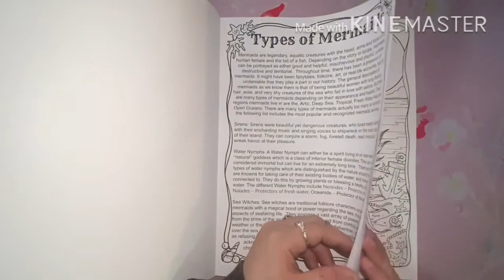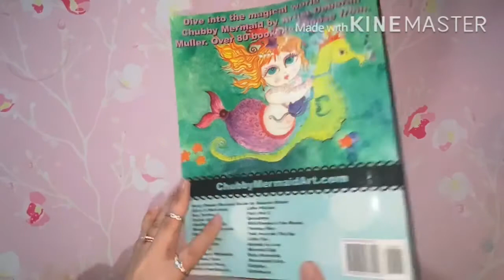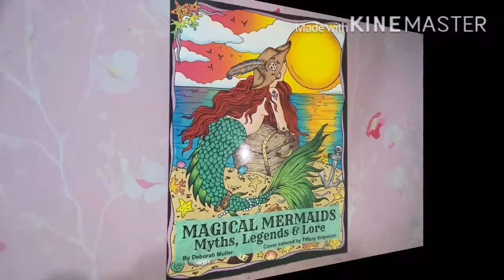Magical Mermaids, Myths, Legends & Lore by Deborah Muller Flipthrough !